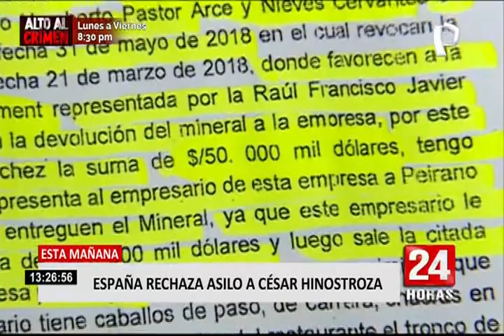César Hinostroza: Justicia española rechazó solicitud de asilo para ex juez supremo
La Audiencia Nacional de España rechazó conceder el asilo al exjuez supremo, César Hinostroza, cuya extradición a su país, aprobada por esta corte española, quedó paralizada mientras se resolvía su petición de asilo por persecución política.

La Sala de lo Contencioso de la Audiencia Nacional, en una resolución conocida este jueves, rechazó el asilo, tras un recurso interpuesto por el exjuez peruano en 2019, después de que fuera rechazada su petición en 2018.

Los magistrados descartaron “que se haya acreditado la existencia de persecución política frente al recurrente", o “que exista un móvil político oculto tras la iniciación de causas penales".

¿QUÉ ARGUMENTABA EN SU PETICIÓN?

Hinostroza se declaraba víctima de una "trama" encabezada por el expresidente, Martín Vizcarra. Sin embargo, la Sala observó que ya no es mandatario de Perú, y no existen "datos objetivos" que concluyan que el ex Jefe de Estado esté al frente de la trama que se relata.